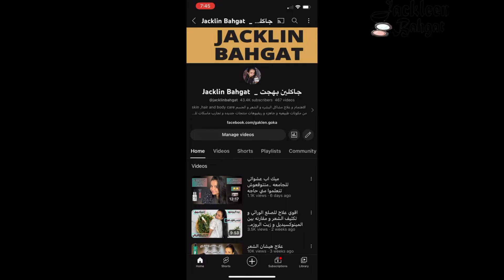تطويل الشعر العاجز عن الطول ( الشعر بيثبت عند طول معين )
الشعر العاجز عن الطول
الشعر بيطول بشكل قليل
طول الشعر ببطيء

اكونت الانستا اعملوا فولو بقي

بلاي ليست عن تطويل الشعر

فيديوهات اخري

ميك اب لحفله التخرج او قرايه فاتحه

ماسك الشوفان للشعر